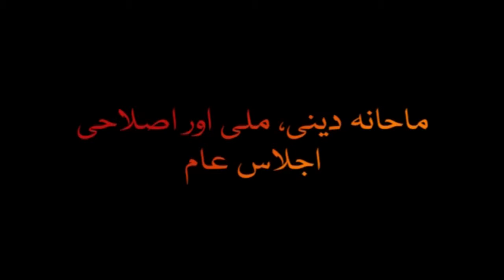Iteba Kitab Wa Sunnat By Shk Maqsood Ul Hassan Faizi